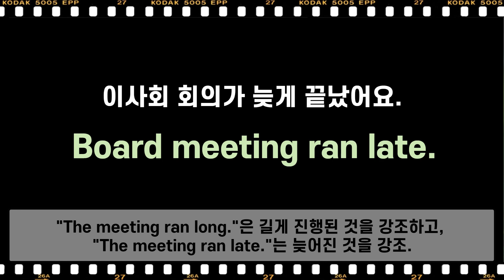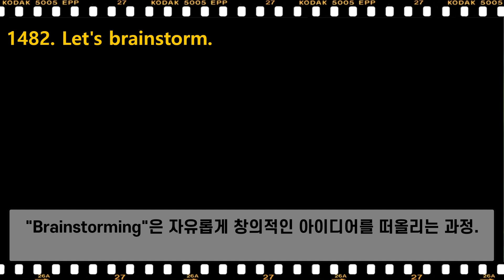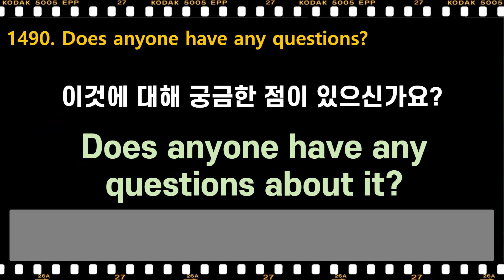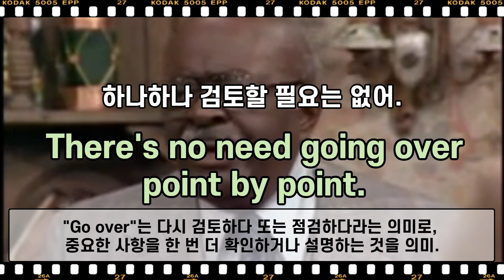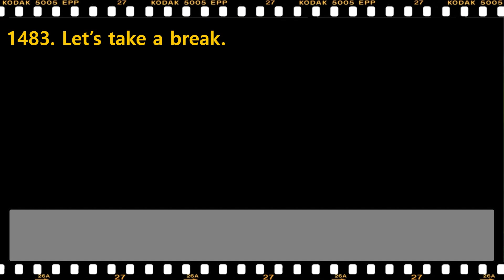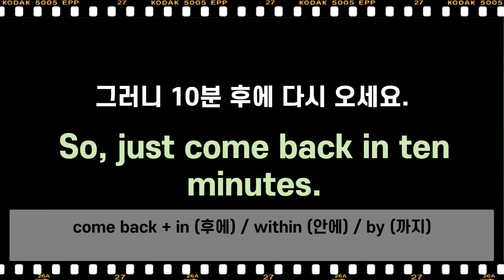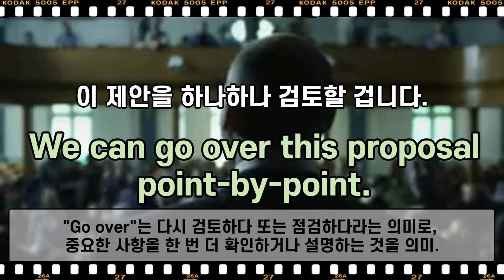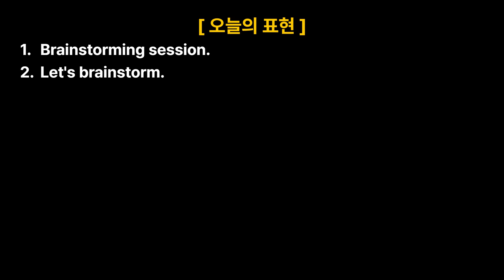주제별 영어회화 [ 직장 I ] Part.3 | 주제에 따른 영어 회화 + 쉐도잉